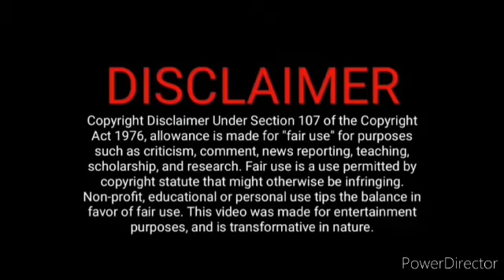படையல் போட்ட ராணி